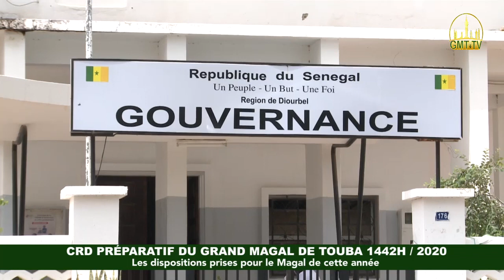CRD Waajtaayu Màggal Tuubaa 1442/2020